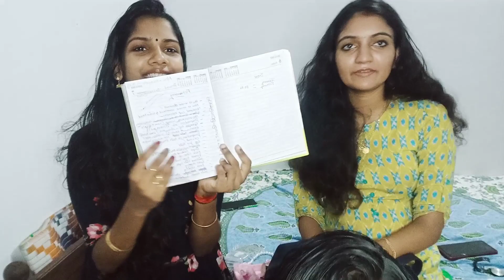what is in our bag😇😬.. kkaanathirunna kure sadangal kandukittyy gooys😬😬